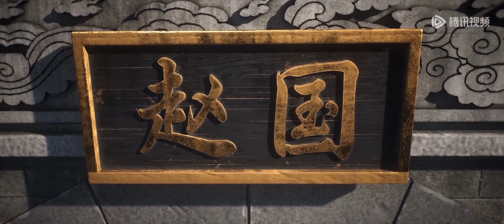ENG SUB | Renegade Immortal [EP49 Part2] english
Renegade Immortal  | episode 49 Part2 | english sub
renegadeimmortal Part49 Part2 newepisode